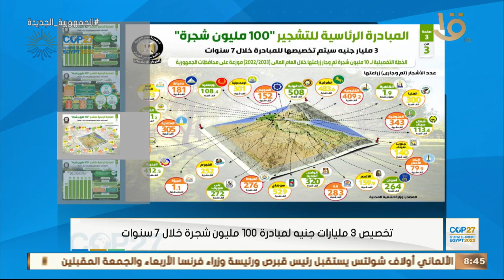تخصيص 3 مليارات جنيه لمبادرة 100 مليون شجرة خلال 7 سنوات